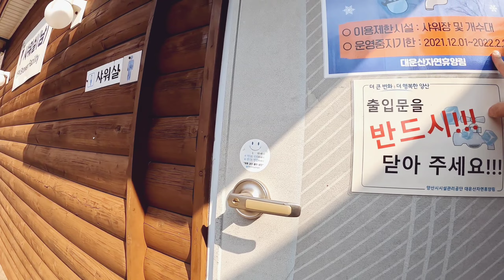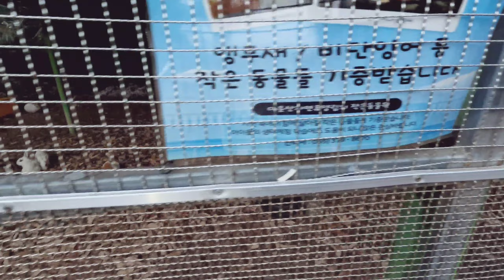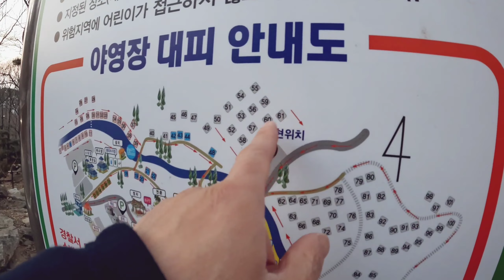22년 5월경 데크가 변경되었습니다 영상은 참고 만하세요ㅣ경남 양산ㅣ대운산 자연휴양림ㅣ데크 정보ㅣGolf⛳with💕camping🏕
경남 양산 대운산 자연 휴양림
2022년 5월경 데크 위치가 변경되었습니다
데크 번호는 홈페이지에서 확인하고 영상은 참고만 하세요
30번대 데크가 없어졌네요
1~25번까지 데크 위치, 번호가 바뀌었습니다
41번~60번까지는 그대로 입니다
** 사용중인 캠핑 용품
** 공유한 링크로 구매시 쿠팡 캐시를 적립 받습니다 **

ㅡ 아이두젠 A3 슈페돔+우렌탄 팩키지
ㅡ 차량용 창문 가리개, 암막 햇빛 가리개
ㅡ 레오포토 10X 카본삼각대 트래블러